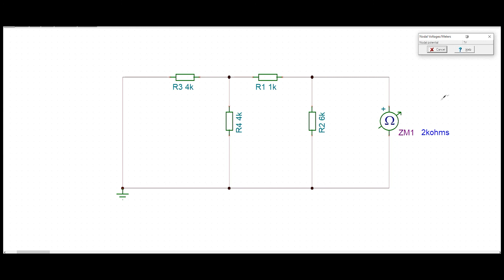Resistors in Series and Parallel | UniCourse